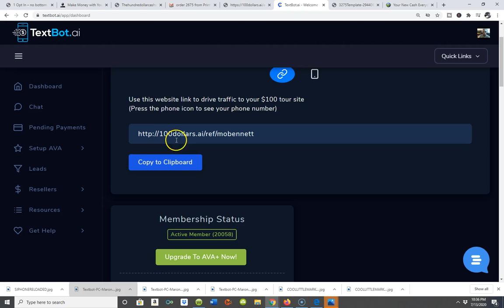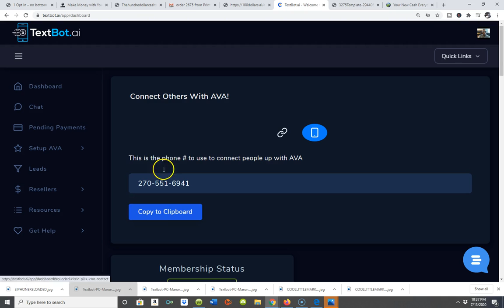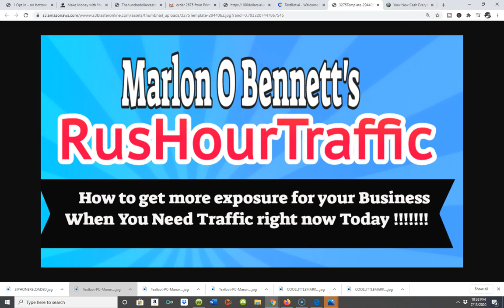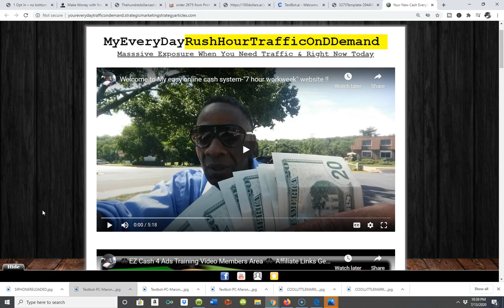🕶️How to set up your own sales system within the next fifteen minutes Marlon O Bennett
In this video I want to talk about How to set up your own sales system.

🔥Step Three:Generate Leads & Traffc:

I'm not only going to show you how to set up your own sales system in 15 minutes but how to how to set up your own text message sales system as well

You can use this system to build a list and promote any of your other product servicee or biz -op's at the same time🔥

how to set up your own text message sales system,how to set up your  own sales system in 15 minutes,ava texttbot review